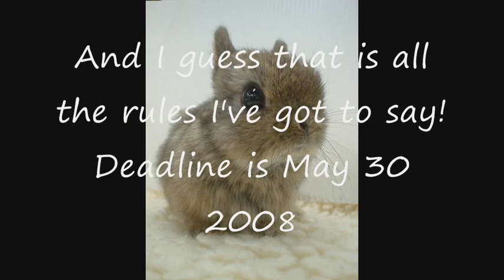Cutest Bunny :Contest {CLOSED}RESULTS ARE OUT!!!!!!!!!!!!!!!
UPDATE MAY.31,2008

I DECIDED TO MAKE IT 4 WINNERS INSTEAD OF 3 WINNERS.BUT THERE WILL BE PLACES!SO SOMEONE MAY BE CUTER THAN URS! ONLY I KNOW WHO IS IN 1ST PLACE!!!:D